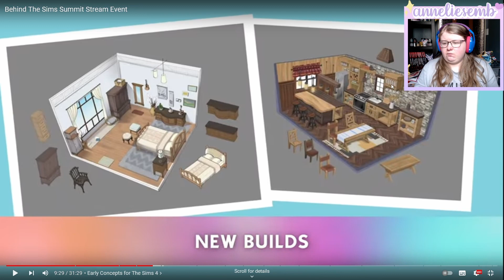Are we getting Sims 5? | A discussion about the Sims Summit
The Sims Summit shared a fair amount of news, so let's discuss Project Rene and the future Sims 4 news.